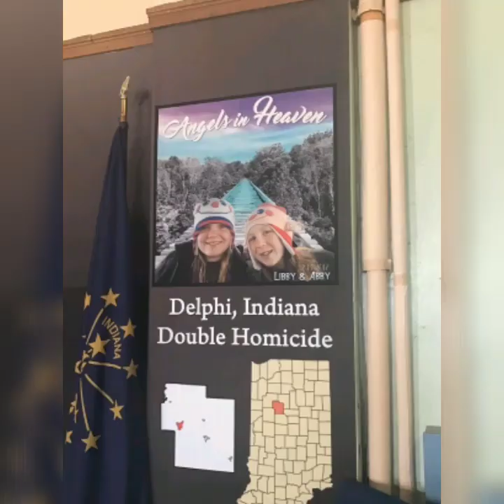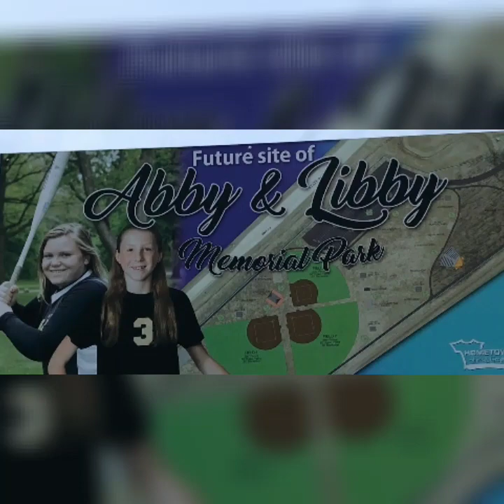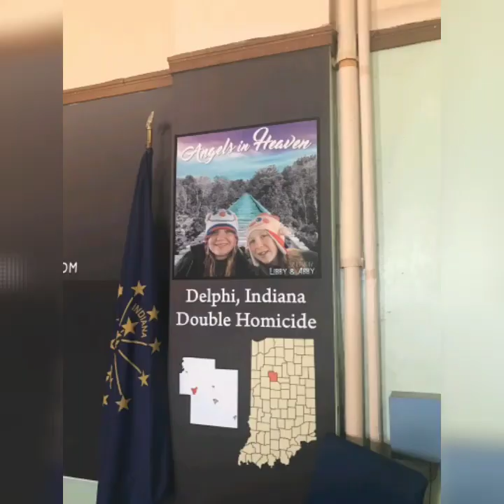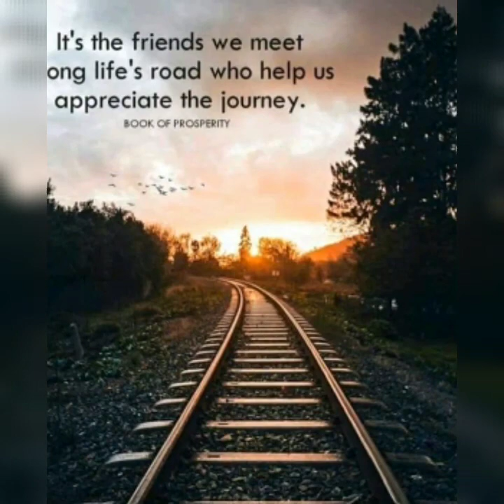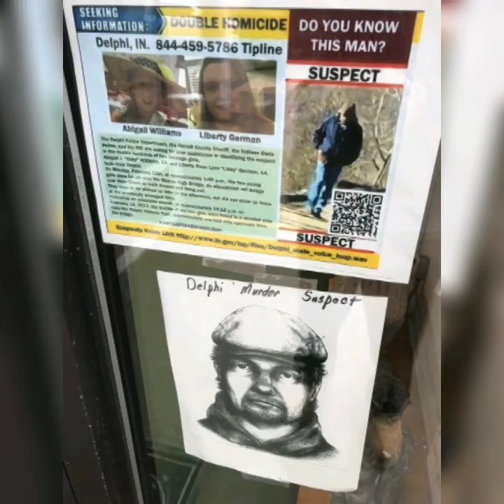Abby and Libby tribute part 3